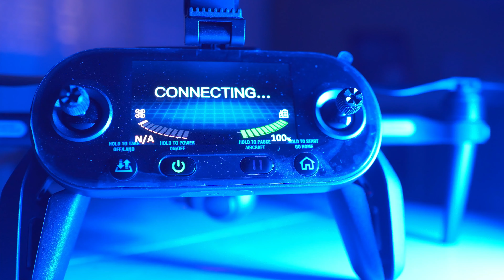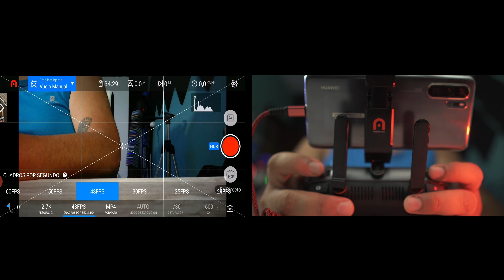AUTEL EVO 2 ⭕ 8K AL DETALLE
▶️Mi código de descarga de la aplicación Libros de vuelo👉
PTODRS00001

▶️ Lista de los vídeos destacados de mi canal👉